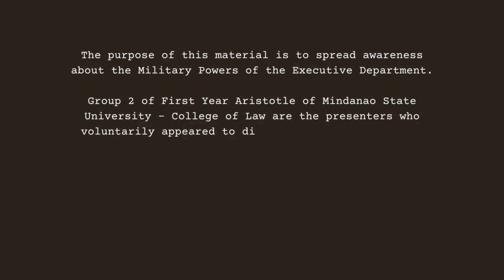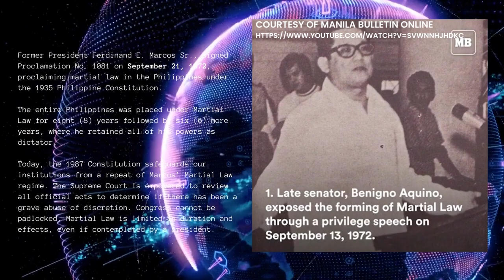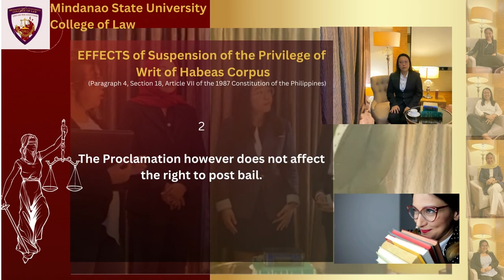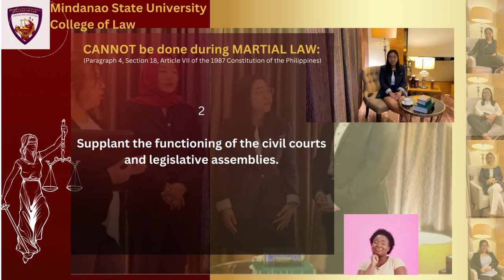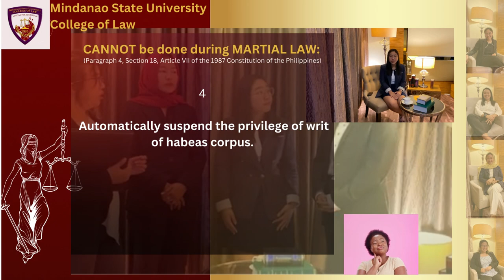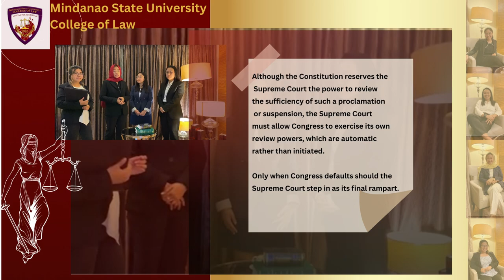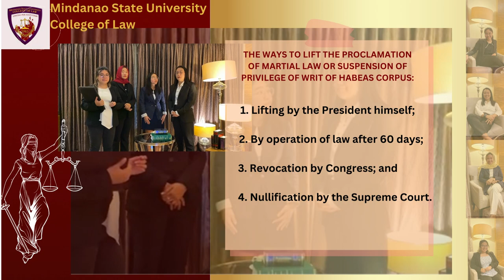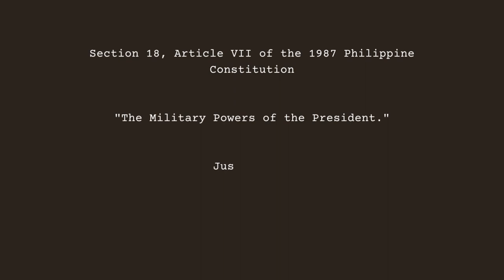The Military Powers of the President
Title: The Military Powers of the President
Section 18, Article VII of the 1987 Philippine Constitution

Former President Ferdinand E. Marcos Sr., signed Proclamation No. 1081  on September 21, 1972, proclaiming martial law. The entire Philippines was placed under martial law for eight (8) years followed by six (6) more years, where he retained all of his powers as dictator.

It has been five (5) decades that passed. A lot of things have changed, multiple versions of stories from people that depart from the truth, and this version of truth compels us to have a negative connotation of Martial Law in our culture. It has always been associated with violence and abuse of rights.

Today, the 1987 Constitution safeguards our institutions from a repeat of Marcos’ Martial Law regime. The Supreme Court is empowered to review all official acts to determine if there has been a grave abuse of discretion. Congress cannot be padlocked. Martial Law is limited in duration and effects, even if contemplated by the President.

 This video dissected the conditions and limitations of the Military Powers of the President under Section 18, Article VII of the 1987 Philippine Constitution.

PROCESS EXPERIENCE

 It has been so surprising that we were able to collaborate with each other. We had the impression that when you enter law school, all you have to do is study with unending readings. However, a little change was introduced by assigning us to prepare a video material that provides information to the public. There has been a sense of accountability. Ensuring that all information has been thoroughly researched to avoid misinformation.

 At some point, we were having some challenges with the concept, or how we should proceed. It was amazing that everyone has creative input. Though, we only need to choose the best practical way to present.

 Aside from the concept, the topic that was assigned to us is a controversial one; discuss Military Powers. We felt the pressure. We need to be very careful. We needed to step back and eliminate our personal insights about Martial Law. What we did is we read the 1987 Philippine Constitution. We believed in the supremacy of the Constitution. We were right to do that. The Constitution became our beacon, our guiding light to produce the video.

 The video material is pure facts and accurate antecedents. The entirety made us feel empowered. Empowered because we have learned all the Military Powers of the President. The additional information that we learned has been reflected clearly in this video material to spread awareness. JUST FACTS!

 The entire production process is fun, great, and tiring. But our efforts paid off after the final video has been produced.

 We, Group 2 of Constitutional Law I Aristotle of Mindanao State University College of Law, proudly present the Military Powers of the President.

MATERIALS OF VIDEO

Photo of Coco Martin as Police Officer Cardo Dalisay

LOCATION OF VIDEO PRODUCTION

Greenleaf Hotel Gensan
Courtesy of Noren Laguting

PRODUCTION TEAM
Jirah Custodio
Sittie Omar
Noren Laguting
Larenze Pabon

MAIN SCRIPTWRITER
Larenze Pabon

CO-WRITERS
Jirah Custodio
Sittie Omar
Noren Laguting

MAIN EDITOR
Jirah Custodio

PRODUCERS
Jirah Custodio
Sittie Omar
Noren Laguting
Larenze Pabon

DepEd Region XII (Courtesy of Noren)
They shared their sumptuous food on our first production night. 😊
Zae Zambra of Pinoy Maniniyot
He initially helped the group by editing the first draft of the video.
The younger brother of Sittie
Khrestel Ganacias and Rushell Alzate, private individuals
They both provided their creative inputs in finalizing the video.